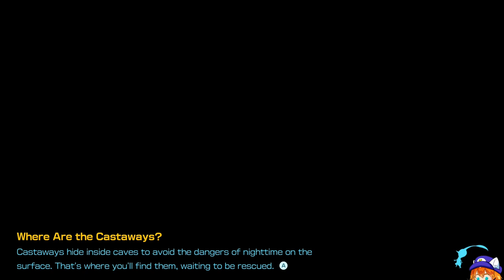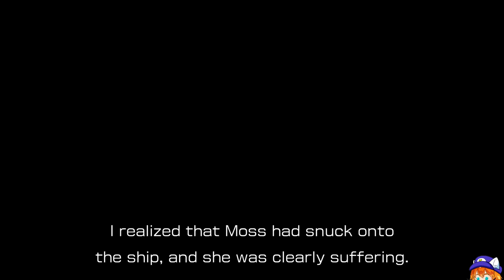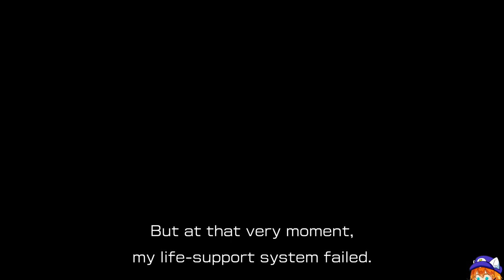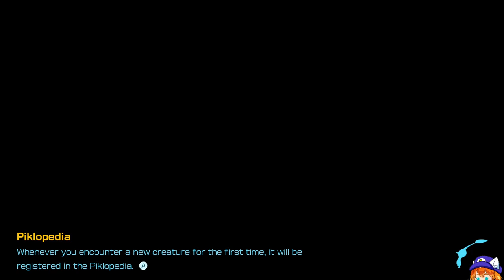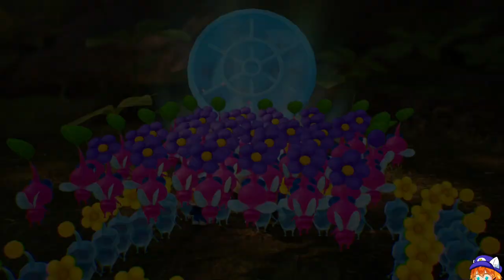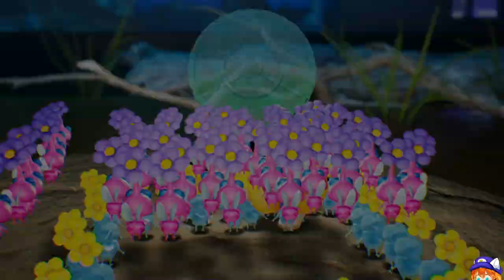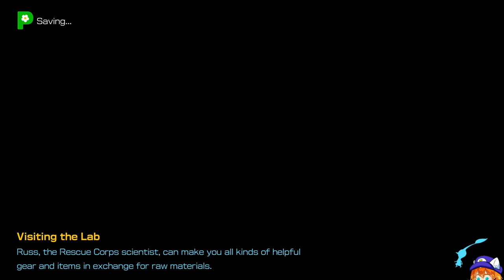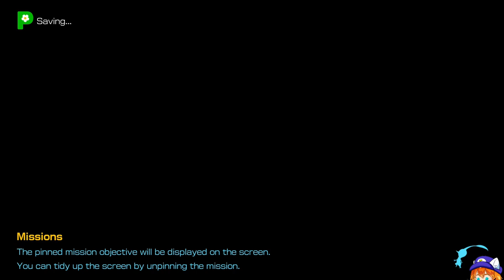[VOD] Pikmin 4 - FINALE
* A LOT OF RAGING HAPPENING IN THIS VIDEO *
aka, the Sage levels
VOD of live stream from August 25th 2023